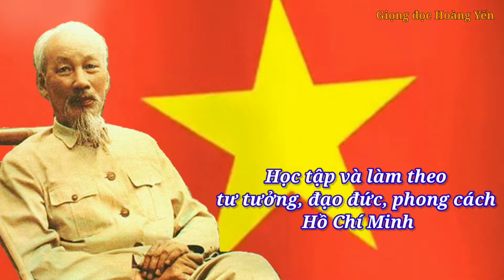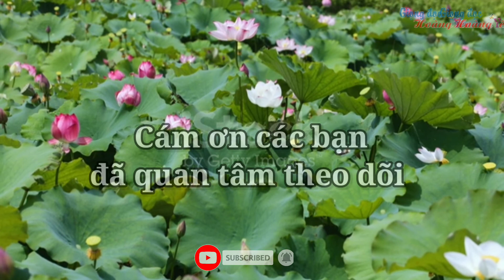Bác Hồ là thế đấy- Học tập và làm theo tư tưởng đạo đức phong cách Hồ Chí Minh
Qua chuyện “Bác Hồ là thế đấy”, cho chúng ta thấy phẩm chất cao quý của Chủ tịch Hồ Chí Minh, đó là sự liêm chính của người, người đã không tham lam, không vụ lợi, không tham ăn sung mặc sướng, biết coi trọng và đặt lợi ích của nhân dân, của đồng bào, của tổ chức lên trên lợi ích cá nhân.